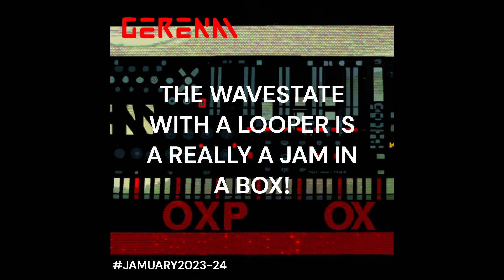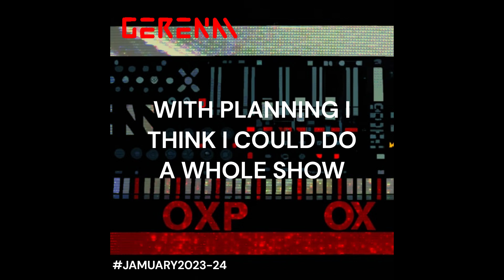JAMUARY2023-24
Today is the 24th day of jamuary2023. My jam today is made with just a Korg Wavestate, a Boss RC-3 looper, and Ableton Live (for recording and master compression). That's it!